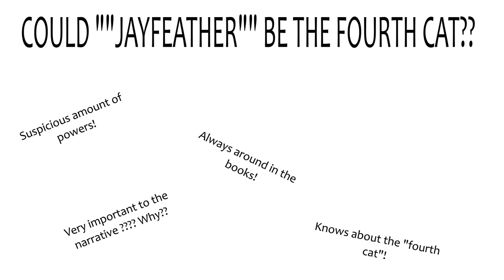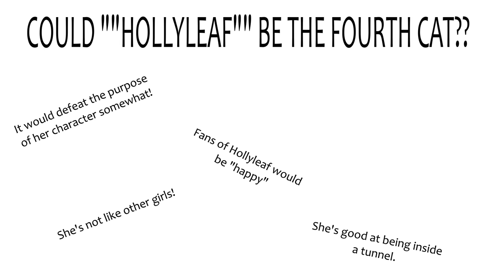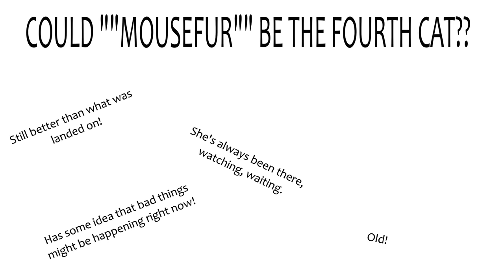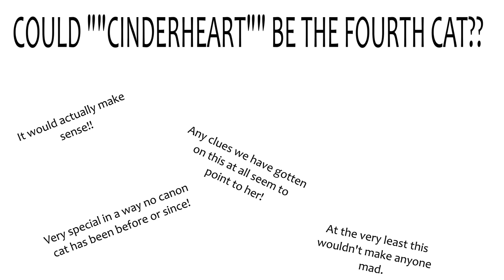i spoil The Forgotten Warrior for everybody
this one is weirdly long because I kept writing dialogue for the cats and no other reason